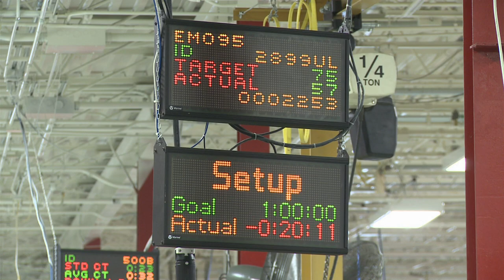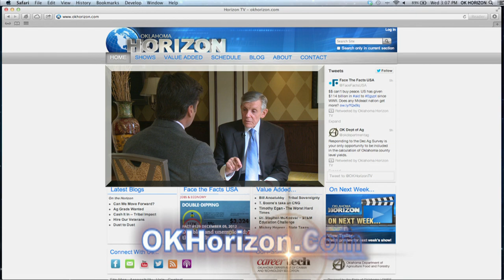Nick Pinchuk - Growing a Highly Skilled Workforce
Snap-On Inc. CEO Nick Pinchuk says ideas and hard work must go together if we are to be successful.